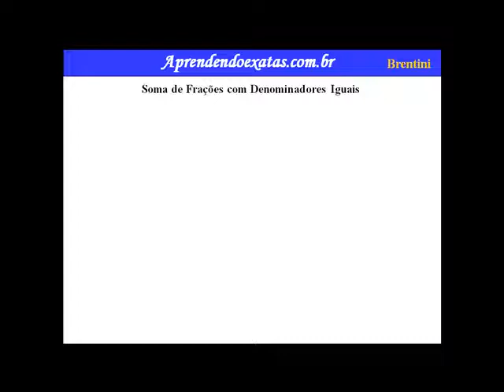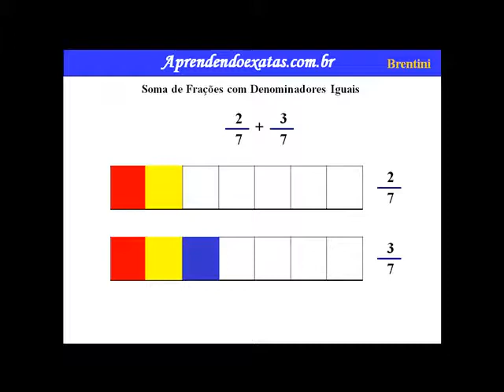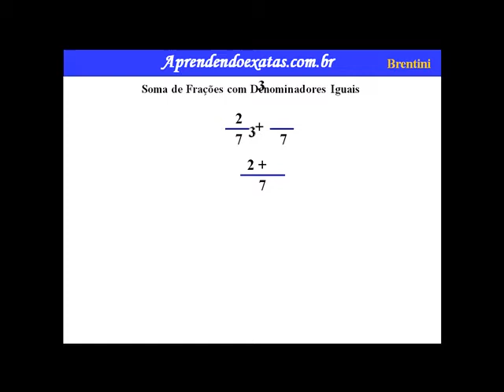Soma de Frações com denominadores iguais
Existem basicamente duas formas de somar frações: frações com denominadores iguais e frações com denominadores diferentes.